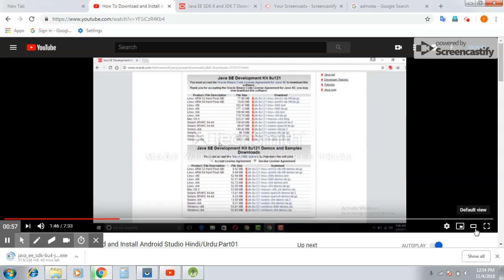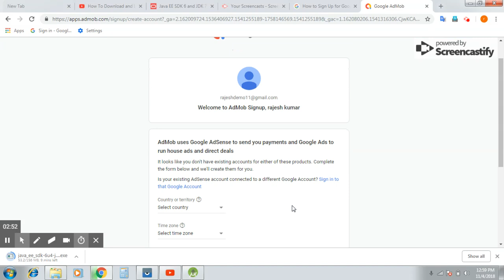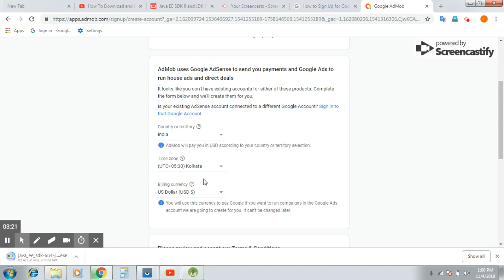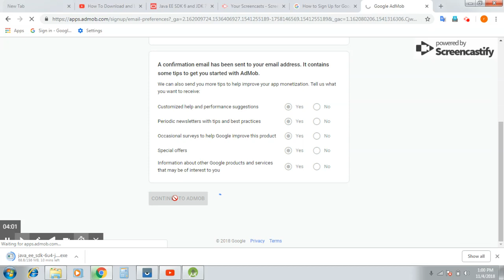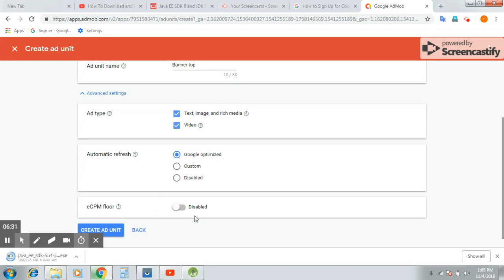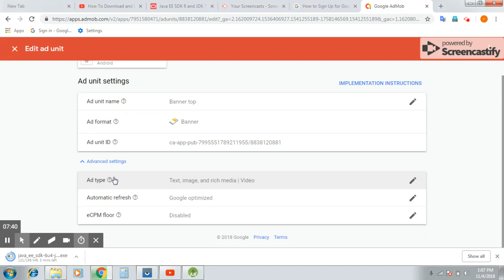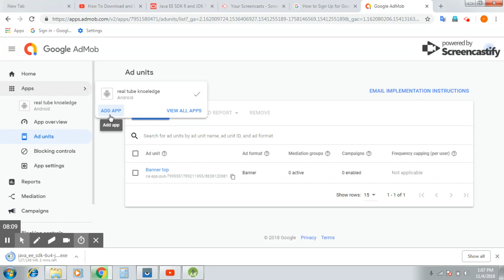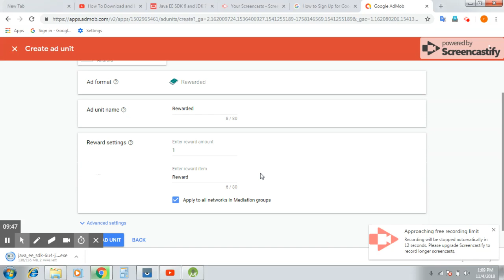Admob id कैसे बनाएं ~Nov 4, 2018 1:09 PM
Click Sign up with your Google Account to sign up with an existing Google Account or click Create a new Google Account if you want to create a new account. ...Complete the account information to create your new AdSense and Google Ads accounts: